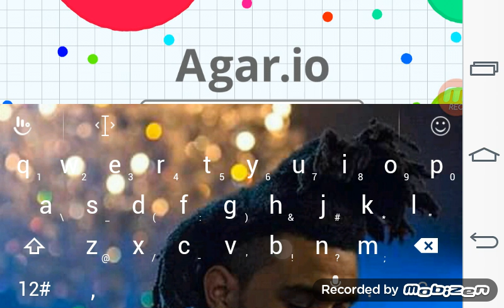AGARIO First Time Playing Hilarious Must Watch!!!